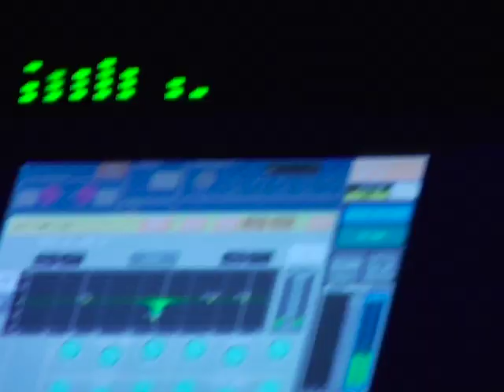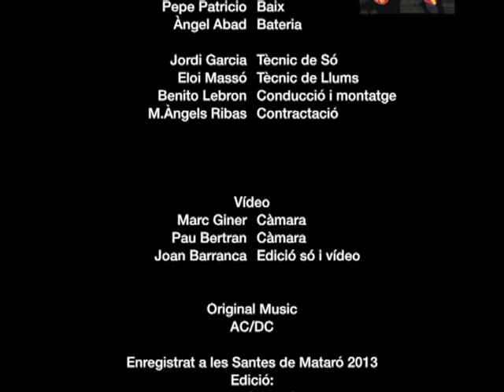VideoClip Highway to hell - La Banda del Drac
Videocilp del tema Highway to Hell del grup AC/DC interpretat per La Banda del Drac en directe.
Só totalment en directe!